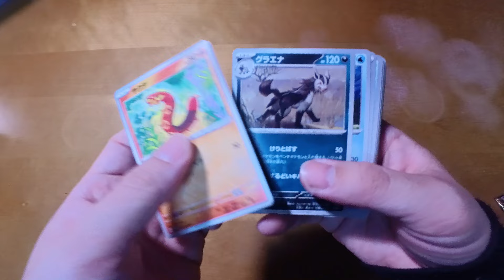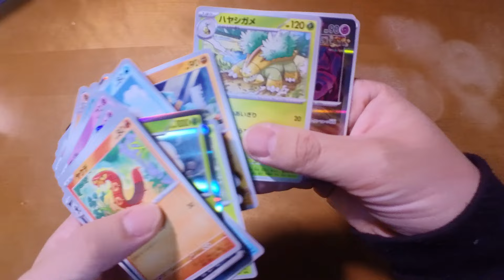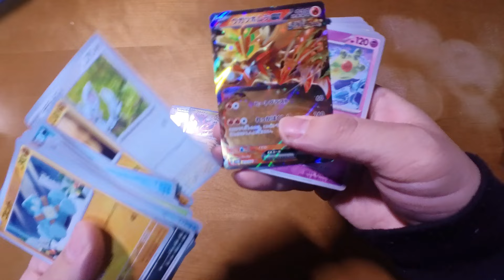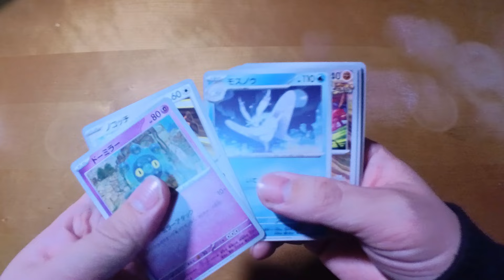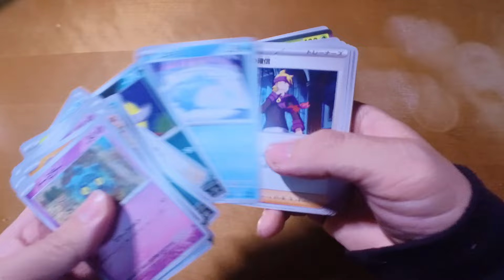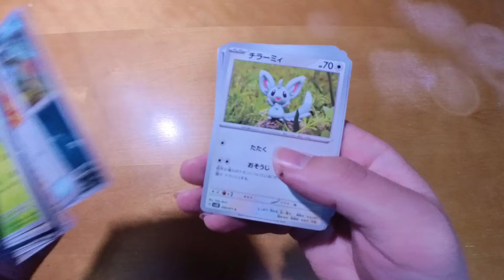【ポケカ】ワイルドフォースを38パック大量開封します！【ポケモンカード】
ポケモンカードの開封動画です！
今回はワイルドフォースを開封しました！